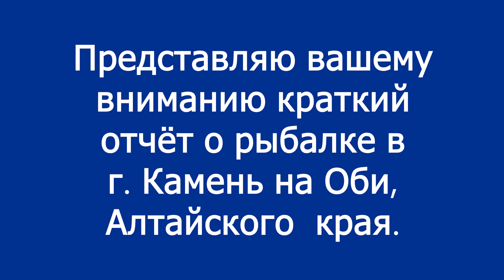РЫБА В КАМНЕ. Рыбалка спиннингом с лодки на Оби.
Одна из интереснейших рыбалок сезона! На улице стоял золотой сентябрь и вселял в рыбацкие души большие надежды! Новые места всегда интересны, а здесь ещё появилась возможность исследовать их на лодке. Рыбалка осложнялась слабым прозраком воды (предположительно из-за прошедших выше по течению дождей), однако рыба периодически интересовалась нашими приманками. Очень перспективные для ловли места, очень много переставлялись и искали.

Из приманок сработали как классические нестареющие силиконки, так и новые приманки, но очень похожие на старые))):
MISTER TWISTER Split Double Tail белый
Виброхвост Mann's Samba 80 цв. лимонный с черной спиной
Виброхвост Zander Silver Sparkles & Fio LT Helios
Виброхвост Varuna 11см Rusty & White Helios

 Музыка в ролике:
A New Year - Scott Buckley
Charms - 02 Train - Sergey Cheremisinov
Dreams - Firefl!es
Purpose - Jonny Easton
Salvation [Inspiring Uplifting Orchestra] – Ghostrifter Official

Для тех, кто предпочитает платформу Дзен, милости прошу по указанному адресу